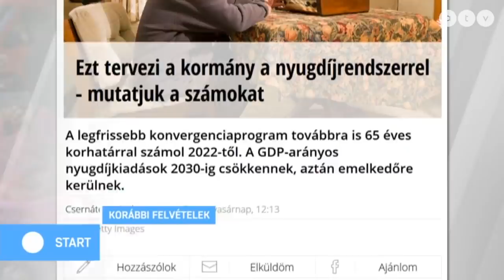Kiderült, mit tervez a kormány a nyugdíjkorhatárral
Az ATV Start vendége Hegyesiné Orsós Éva, az Életet az Éveknek Klubszövetség elnöke.